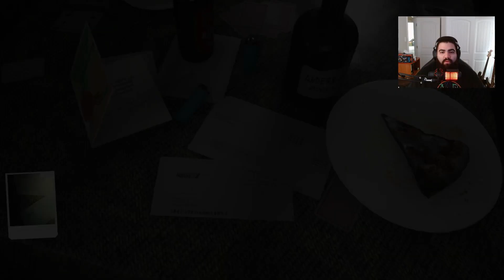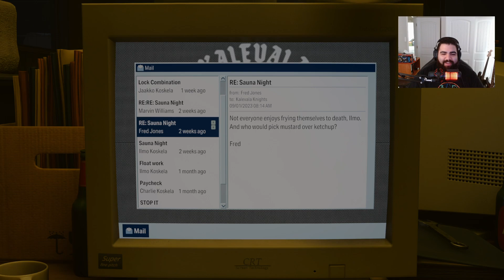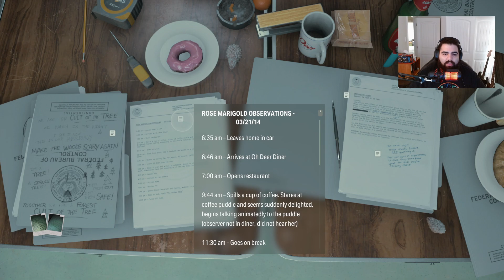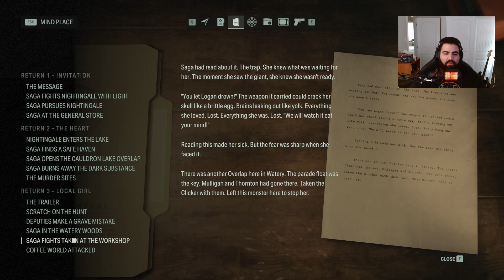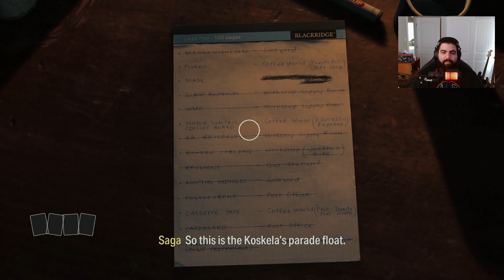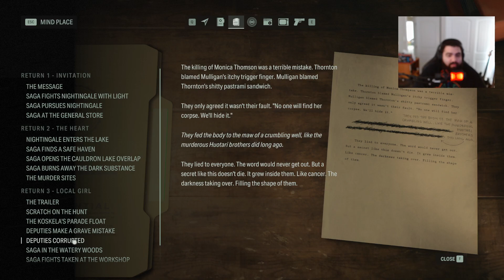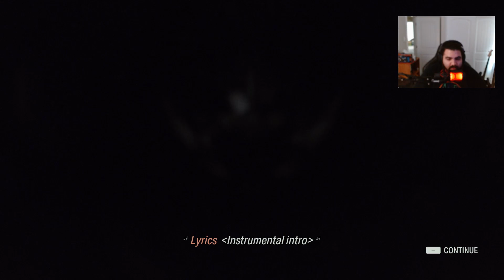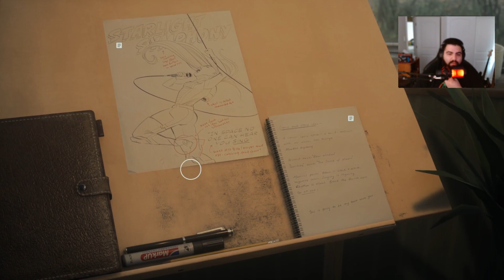Where Do the Shadows Come From? More Alan Wake II